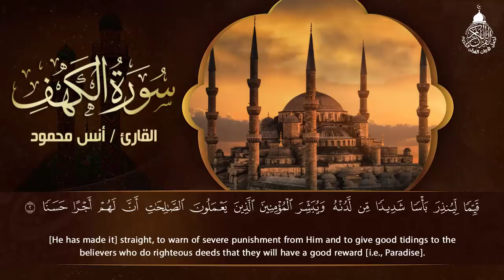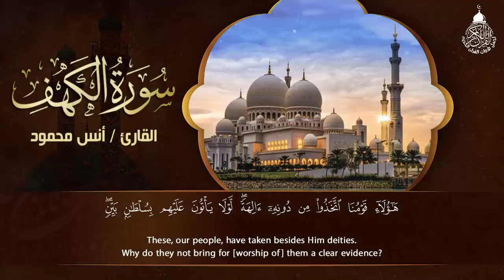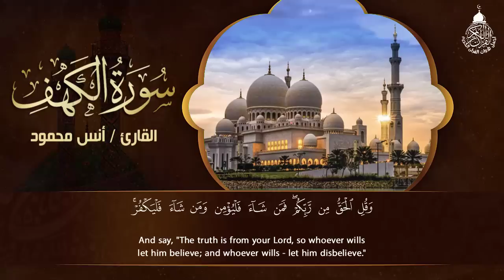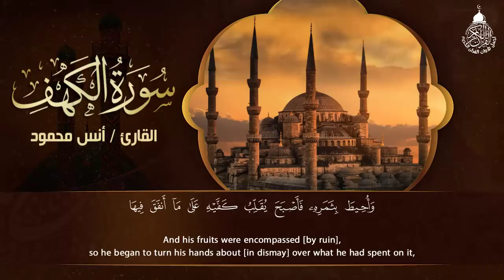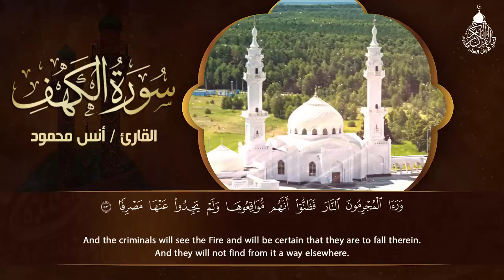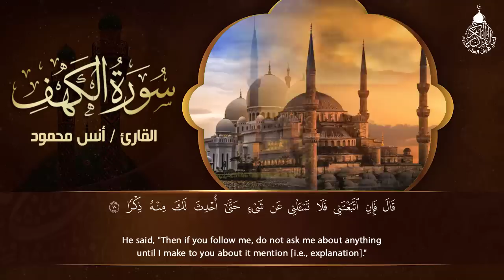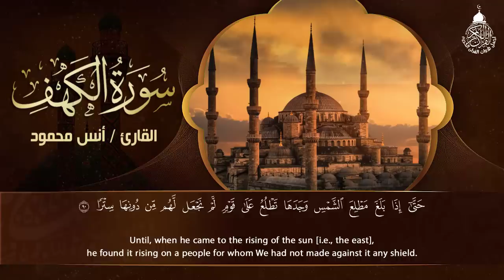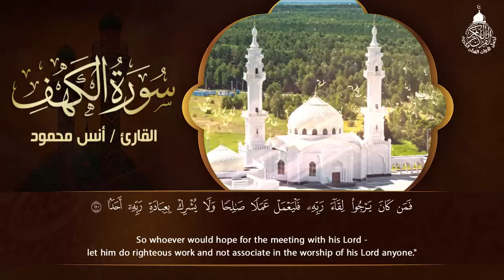سورة الكهف (كاملة) أجمل تلاوة في يوم الجمعة المباركة تريح الاعصاب وتجلب الرزق | Surah Al kahf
سورة الكهف,
سورة الكهف 2014 سورة الكهف اسلام صبحي